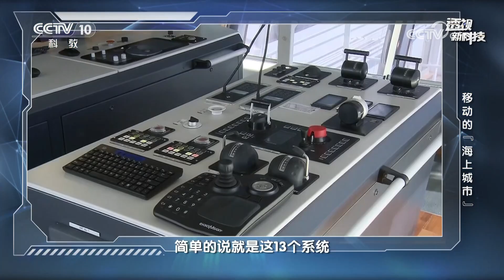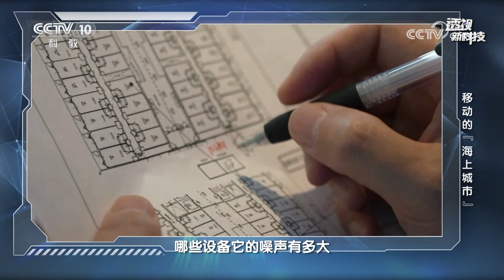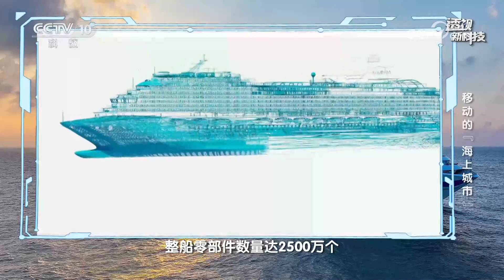《透视新科技》 20240106 移动的“海上城市”|CCTV科教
本期节目主要内容：爱达·魔都号是中国自主建造的首艘国产大型邮轮，全长323.6米，高72.2米，总吨位为13.55万吨，拥有2826间舱室，可容纳6000余人，另外还配有超过4万平方米的生活娱乐区域，其全船内装工作总量相当于5至7个陆上星级酒店，被誉为移动的“海上现代化城市”。爱达·魔都号的建设成功，让中国终于实现了大型邮轮零的突破，成为全球第5个可建造大型邮轮的国家。（《透视新科技》 20240106 移动的“海上城市”）